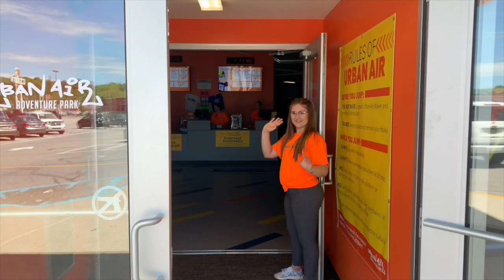Urban Air Trampoline Park Adventure Park Altoona, PA Now Open!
A New Trampoline Park and Adventure Park has opened in Altoona, PA! The Urban Air Trampoline Park and Adventure Park is located at 223 Park Hills Plaza, Altoona, PA 16602. With over 24,000 square feet of indoor family entertainment the Urban Air facility is sure to be on the top of everyone's list this year for indoor family fun. Open 7 days a week, Urban Air Altoona, PA is the perfect destination for kids birthday parties. Urban Air handles everything so just bring birthday kid and the cake. Attractions at Urban Air Altoona, PA include a trampoline park, warrior obstacle course, climbing walls, Sky Rider Coaster, indoor playground, ropes course and much more. Urban Air Altoona, PA also includes a full-service cafe where you can grab a combo meal.